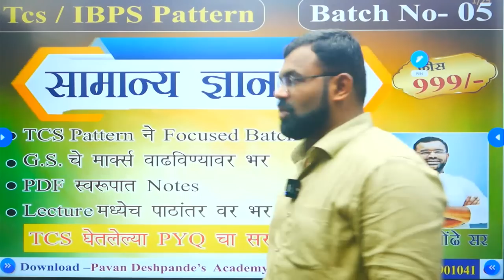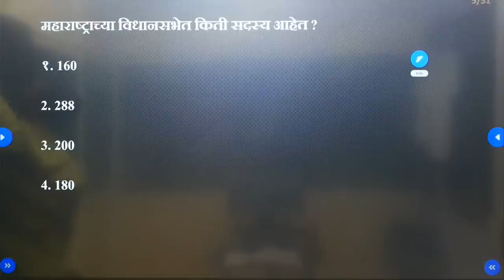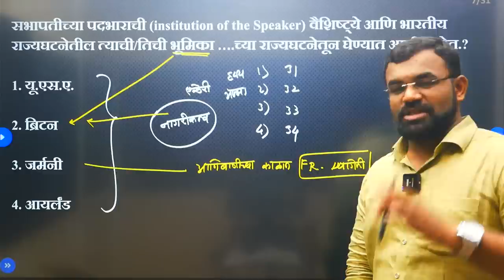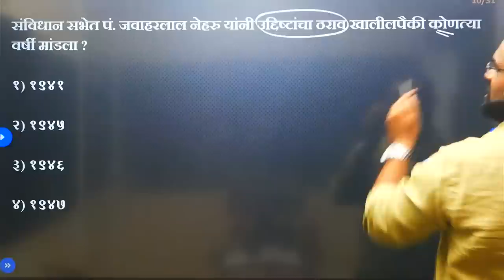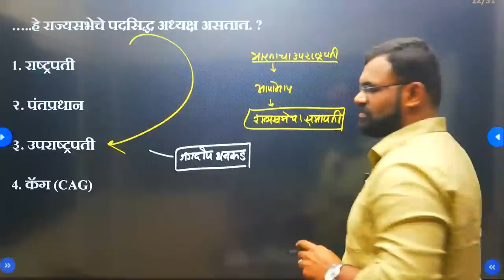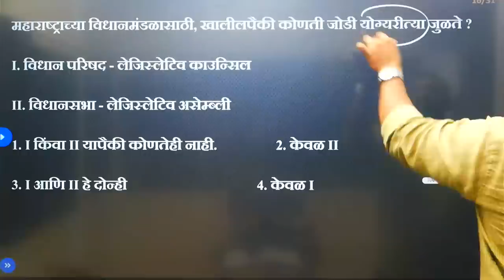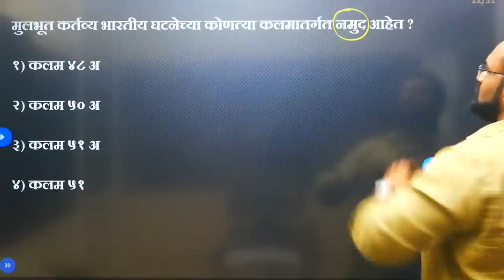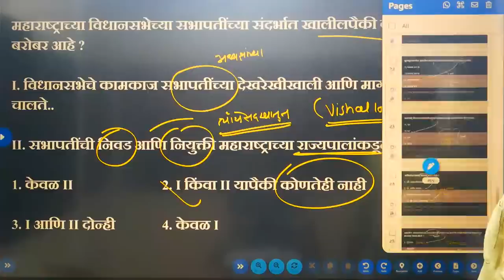POLITY PYQ SESSION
talathi bharti previous year question paper तलाठी भरती 2022 सराव प्रश्नसंच
marathi naukri
मराठी नौकरी talathi bharti 2022 maharashtra question paper
talathi bharti question paper talathi question paper 2023
marathi naukri talathi bharti talathi bharti 2023 question paper